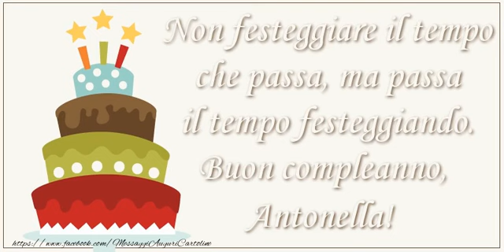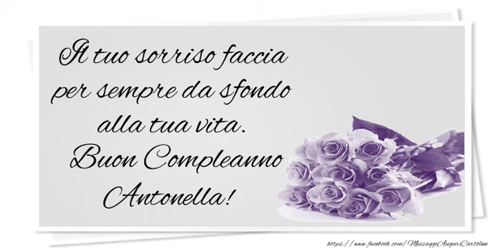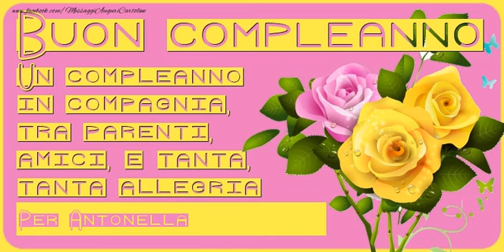Buon Compleanno Antonella!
Si avvicina il giorno di compleanno d'una persona a voi più cara con nome Antonella? Vi invitiamo a scoprire le nostre cartoline musicali di compleanno con nome Antonella. Buon Compleanno Antonella!